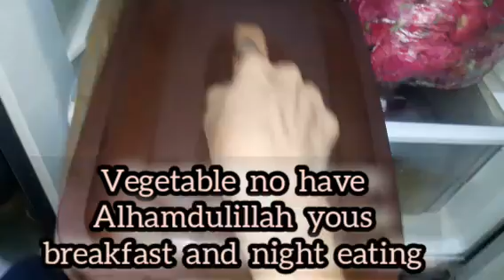7 August 2023